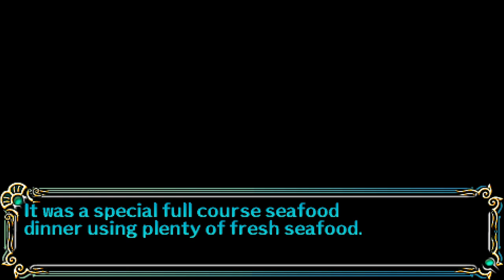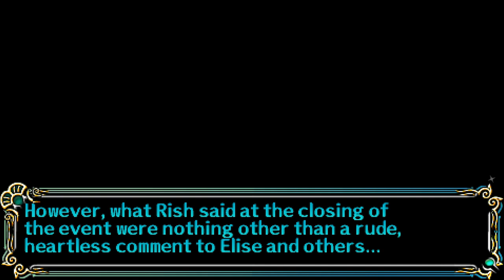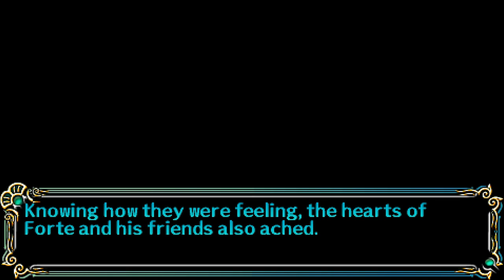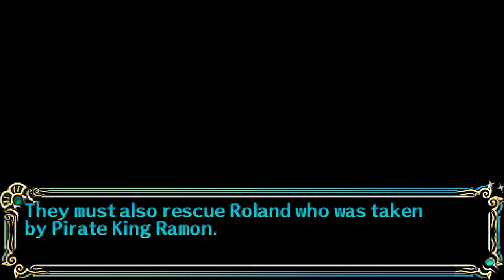Let's Play Song of the Ocean (Blind), Part 50: McBain Company's Performance & Jack Slade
Special extra-huge 50th episode! The McBain company finally gets to perform, plus the sad history of Ryutom Island, the mysterious Jack Slade, nasty sailors, and a new diplomat arrives.